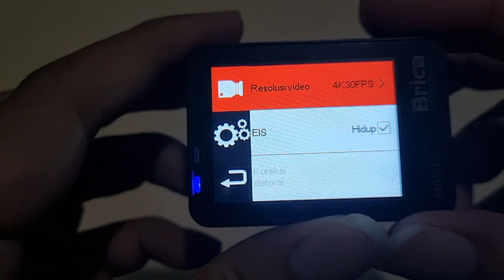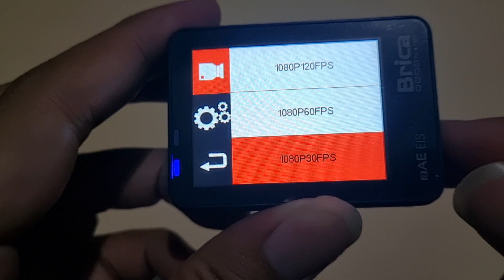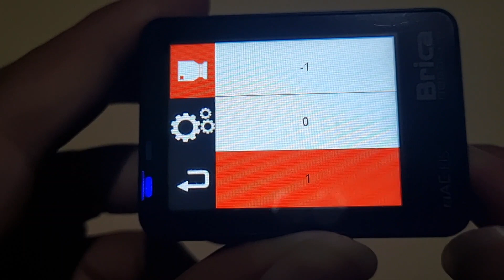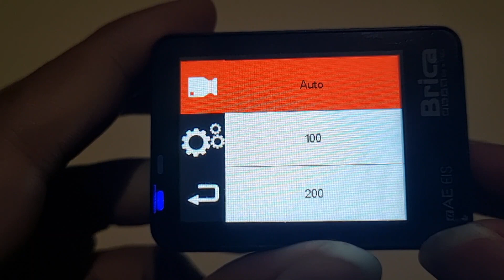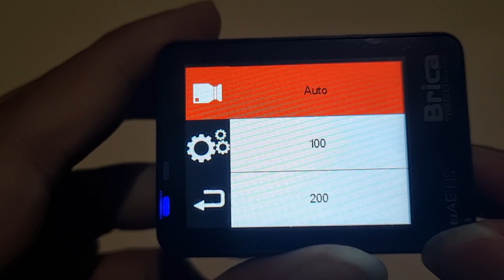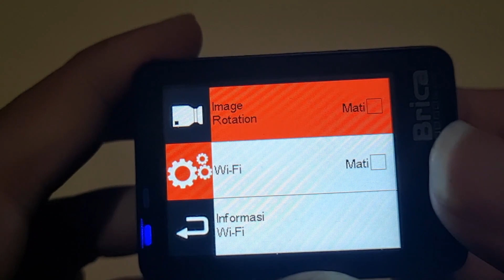B-PRO5 AE MARK 3S BLACK EIS || Tips Setting Buat Siang Panas Terik Agar Hasil Video Bagus Tidak Blur